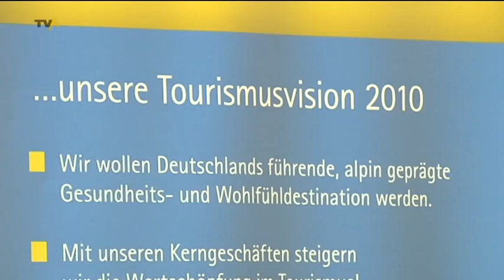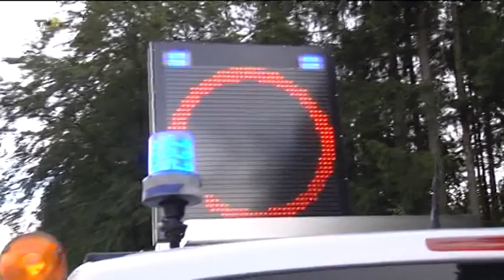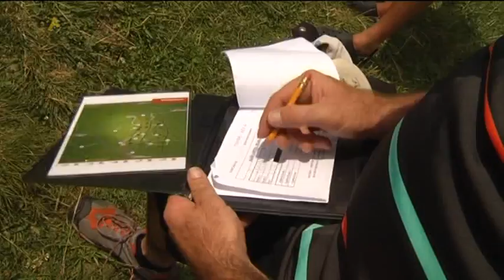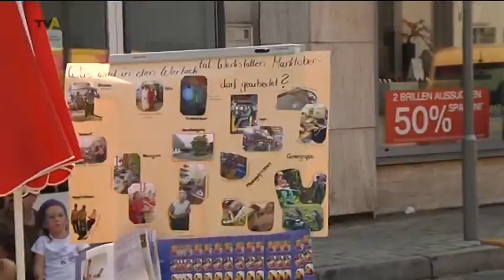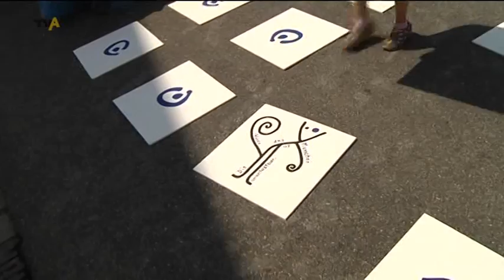TV Allgäu Nachrichten - Montag, 11. Juli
Die Sendung von Montag, 11. Juli